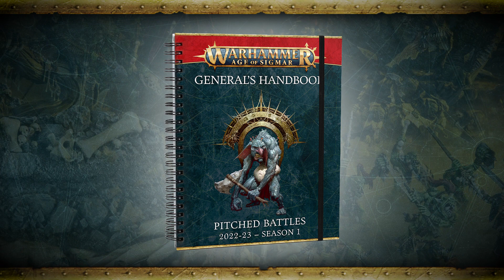What's New in Warhammer Age of Sigmar Matched Play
Changes are coming for matched Play in Warhammer Age of Sigmar – get a first glimpse at the new General's Handbook.